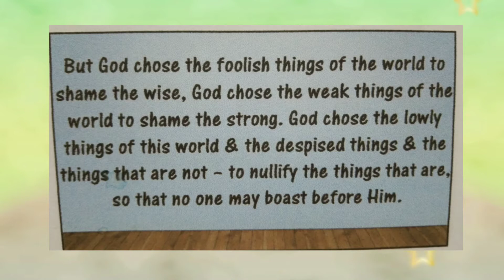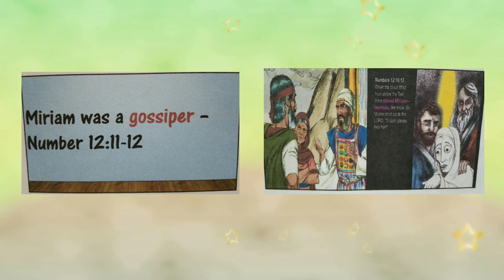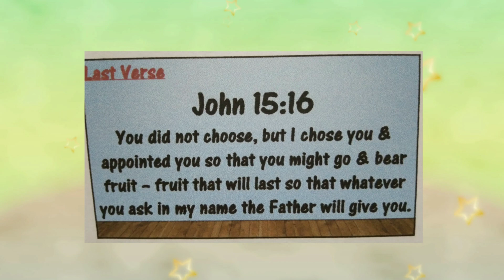God does not Call the Qualified He Qualified the Called .